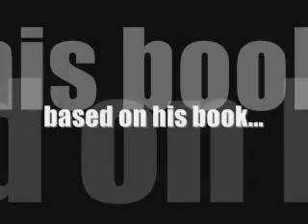Stress Tip 74 Email Distractions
Do not answer your morning emails right away. Street-smart stress tips based on acclaimed book 400 Ways to Stop Stress Now and Forever! by stress management coach G. Gaynor McTigue.